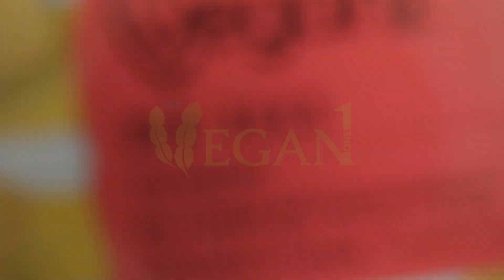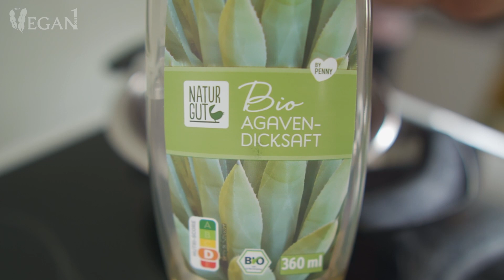VEGANE JOGHURT TORTE SOLLTE ES WERDEN - Das Ergebnis anders als geplant...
Ich wollte eine vegane Joghurt Torte zaubern... das Ergebnis ist doch überraschend! Mit viel Hingabe ist mir etwas gelungen, was zu scheitern drohte... Jedoch ist durch einen Gedankenblitz das Ergebnis der veganen Joghurttorte (oder sollte ich lieber sagen "veganer Joghurtkuchen?!") zum selber machen ohne backen eine vegane Wunder-Torte geworden... mein veganer Horizont hat sich erweitert durch diese Joghurt Torte vegan zubereitet und habe viel Erfahrung gesammelt bei der veganen Zubereitung!

ZUTATEN (18cm Durchmesser Backform):
160g Vegane Kekse mit "Butter"-Geschmack (veganz)
70g Margarine (halbfett)
500g Veganer Natur Joghurt
60g Erythrit (weniger süß)
2 EL Zitronensaft
1/2 Vanille-Schote
2x Vegatine Blätter (2,5g)
175g Himbeeren (25g für den Boden)
4 EL Agavendicksaft
30g Speisestärke (Mais)
Gefällt Dir dieses Video und Du möchtest wissen was als Nächstes kommt? Dann freue ich mich sehr über Dein Abo und aktiviere gern die Glocke!